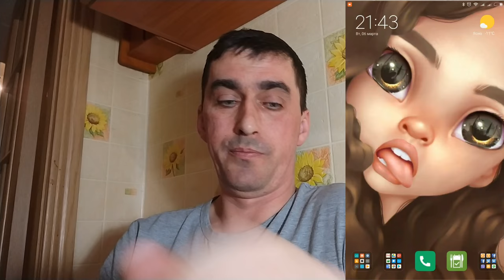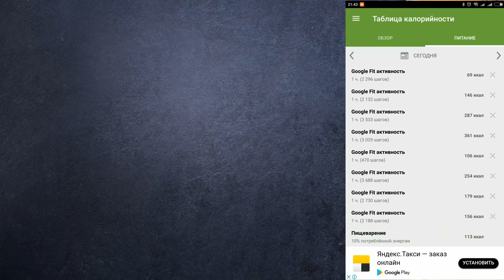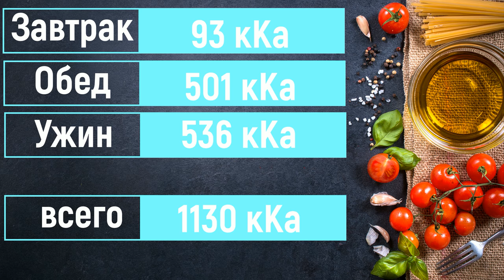VLOG ДИЕТА Седьмой День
поддержи мой канал подпиской my diet
в приложении mi fit мой id 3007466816
ссылка на приложение

мой день
моя диета